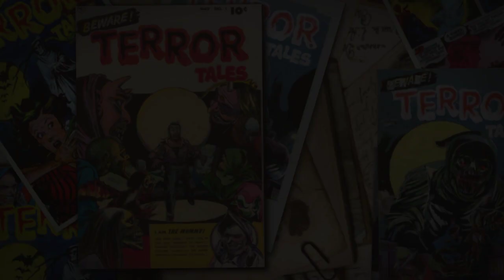👻 Beware Terror Tales - Unlock the Haunting Mysteries of the Night! 👻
🔥 Experience Classic Horror - Beware! Terror Tales PDF CBR Comics Collection

Step into the spine-tingling world of vintage horror comics with our exclusive collection of 8 chilling issues from the legendary Beware! Terror Tales series. If you're a fan of eerie tales, supernatural suspense, and classic horror, this is a must-have addition to your digital comic library.

📜 What's Inside:
🌕 Classic Chills: Discover the tales that sent shivers down the spines of readers in the 1950s. These vintage gems are a testament to the artistry of storytelling that still holds its power today.

🧛‍♂️ Ghouls and Ghosts: Encounter a myriad of creepy characters, from vampires and werewolves to restless spirits and otherworldly creatures. These stories will keep you awake long after the lights are out.

🖋️ Talented Storytellers: Beware! Terror Tales boasts a lineup of talented writers and artists who expertly craft each story with a mastery of suspense. Their contributions to the horror genre are nothing short of iconic.

🔮 Why You'll Love It:
📚 Collector's Dream: These PDF CBR files are a collector's dream come true. Preserved in digital format, you can enjoy these vintage horror comics without worrying about wear and tear on physical copies.

🎃 Spooktacular Fun: Perfect for Halloween or anytime you want to embrace the eerie and mysterious. Share them with friends or keep the scares all to yourself.

💻 Digital Convenience: Access your Beware! Terror Tales collection on any device with PDF CBR reader capabilities, making it easy to enjoy the terror wherever you go.

🎬 Are you ready to face your fears and explore the dark side of vintage comics? Click the link below to dive into the macabre world of Beware! Terror Tales today and let the thrills and chills wash over you. Perfect for fans of horror, vintage comics, and lovers of the supernatural.